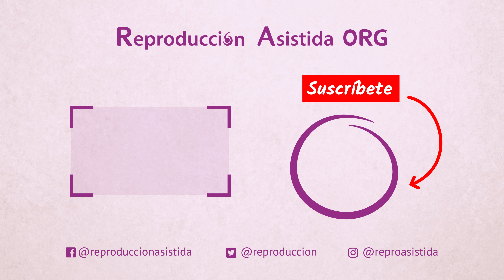¿Cuál es el precio de la embrioadopción?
🔎 Si deseas obtener más información sobre el tema, puedes visitar el siguiente enlace